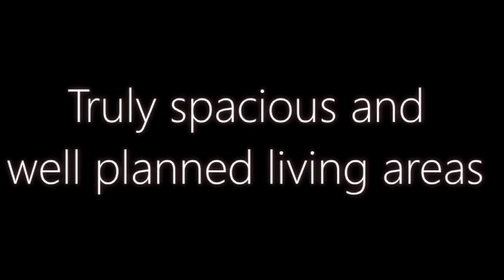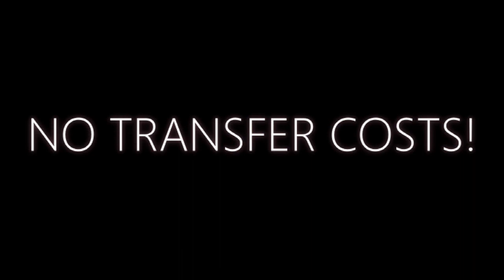A TURNKEY READY TROPHY HOME IN KIDDS BEACH!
This one is for the discerning buyer who values creative vision & thoughtful design.  It's being sold fully furnished - LOCK, STOCK & BARREL!

Added bonus - NO TRANSFER COSTS!

Comprising of 5 bedrooms, each with own en-suite bathroom, open plan, graciously spacious living areas, kitchen with scullery/laundry. Entertain in style from the patio. Double garaging is an added feature.

When you are ready to view, call Leroy on 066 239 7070.

Enjoyment extends beyond ownership and into fulfilment on this one!

CENTURY 21 EAST LONDON